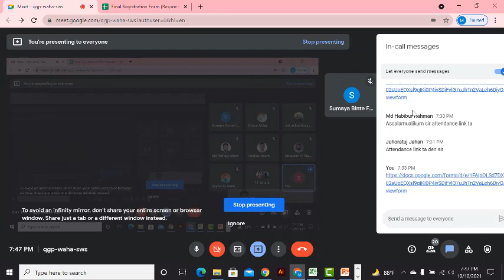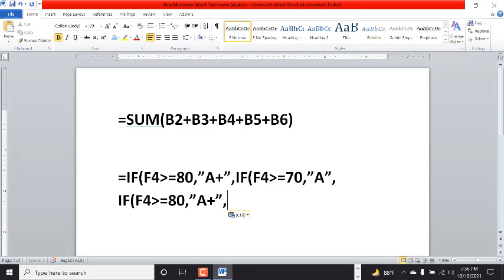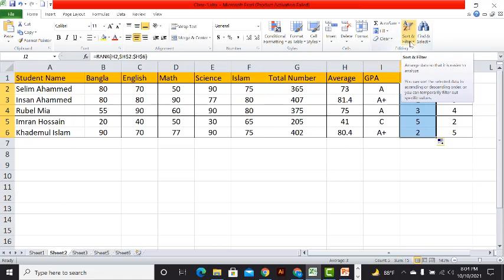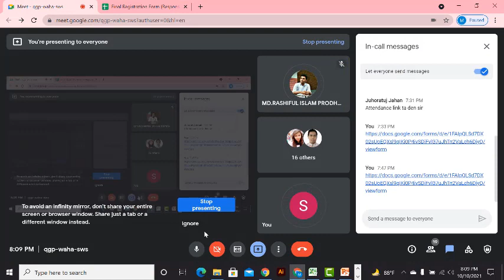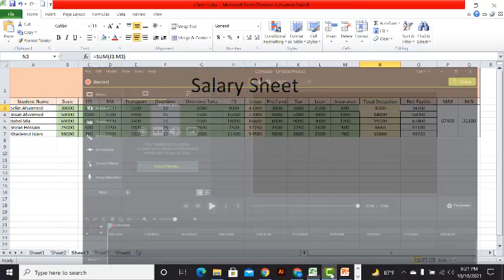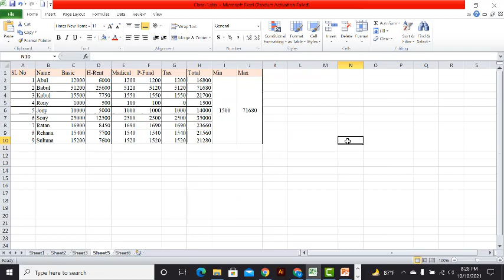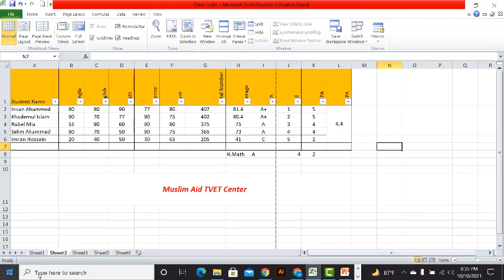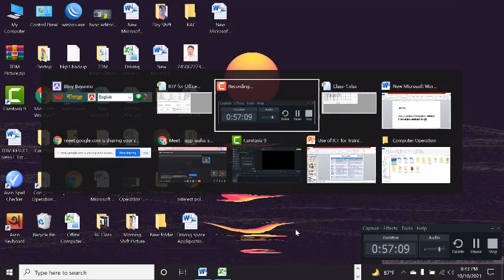Computer Operation-40th Class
Muslim Aid TVET Center, Mohammadpur